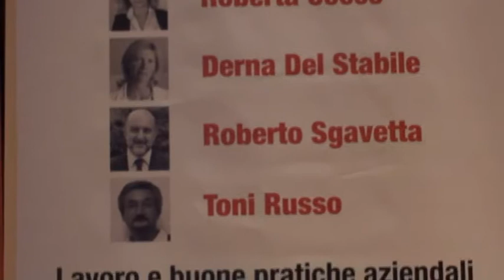Lavoro e buone pratiche aziendali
Alcune tra le più sensibili imprese italiane hanno trattato le problematiche inerenti il lavoro che non viene considerato una semplice risorsa o fattore della produzione bensì come elemento non scindibile dal lavoratore.
Fabio GALLUCCIO - Telecom Italia
Derna DEL STABILE - A.D. di Gruppo Interna
Roberto SGAVETTA - Coop Consumatori Nord Est
Toni RUSSO